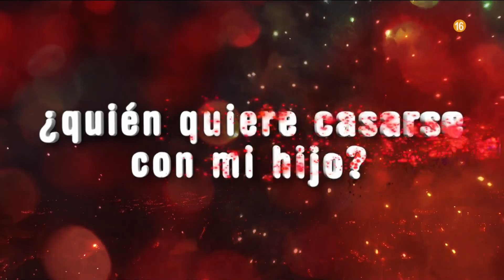Promo Cuatro - Programación 2024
twitter X @teletuits / vertelevisivos.es